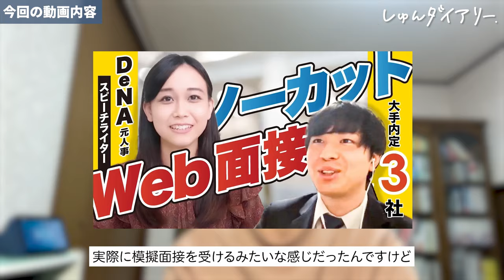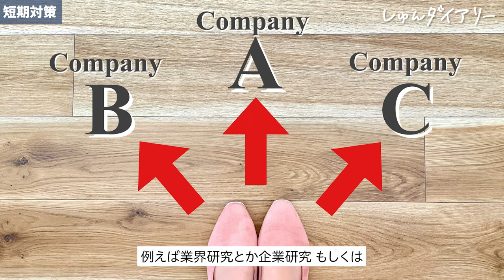Fラン大→外資3社内定者からの喝入れ動画 | 面接アドバイス | メッセージ【23卒】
👇しゅんダイアリーサイトにて全編を公開中！（無料で見れます！）

👇戸川さんのTwitterはこちら！

👇過去の戸川さんの出演回はこちら！
【逆転就活】Fラン就活生が大手内定3社取った方法とは？ひろゆきさんも絶賛したセンター英語20点からの逆転！

【全公開】超優秀Fラン大生の合格者面接をノーカットでお見せします！

👇しゅんダイアリーLINEはこちら！

～～今日の動画～～
今日はAbemaTVにひろゆきさんと出演されたこともある戸川聖也さんに就活生への動画を撮っていただきました！
いわゆるFラン大学を卒業した後、イギリスのバーミンガム大学大学院に進学され、学部生時代と合わせて2回の就活を経験された戸川さんから、本質的かつ具体的なアドバイスをしてもらいました！
そんな戸川さんでも、最も大事なものはコミュニケーション能力だっただなんて、、、
サービス限定で全編公開していますので登録してぜひご視聴ください！(無料です！)

【内容】
0:00 オープニング
0:23 自己紹介・就活の結果
1:27 今回の動画内容
1:52 就活で意識していたこと
3:29 就職活動の軸
3:46 学部時代の就職活動
4:26 就活で使っていたエピソード
5:05 大学院の就活で改善したポイント
6:02 文系就職のアドバイス
7:02 面接で意識していたこと
8:39 就活生へメッセージ